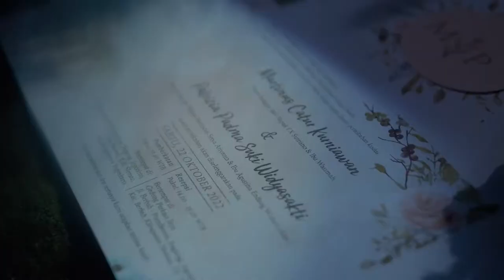Wedding Clip Martinus & Patricia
Wedding Clip Video Cinematic Cinematography for Martinus & Patricia Wedding Day. Wedding Clip by Poetrafoto Photography, Wedding Videographer.

For more info & price list, please send us chat via WA or DM via IG: @poetrafoto or inbox via FB